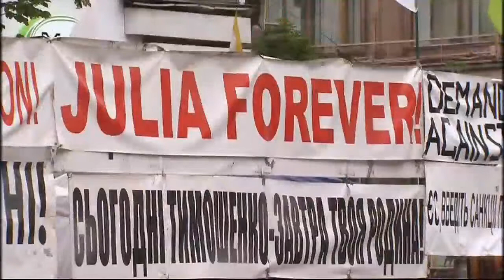UK ministers to boycott England's matches in Ukraine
British government ministers have said they will boycott England's first round Euro 2012 games in Ukraine because of the treatment of the country's the jailed opposition leader Yulia Tymoshenko.